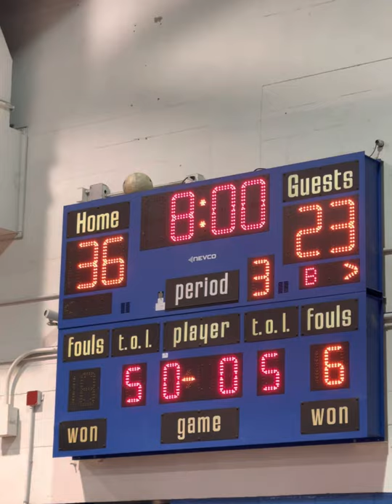Thanksgiving Basketball Tournament in Jacksonville, FL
On this episode of WorkThings, I take my girls with the basketball team to a basketball tournament in Jacksonville, Florida.  Here is how it went.